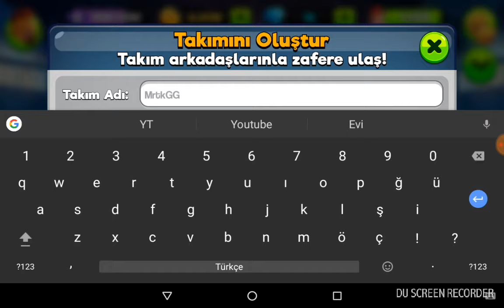Kafa topu 2 Tanıtım